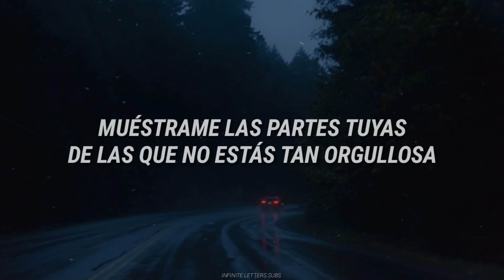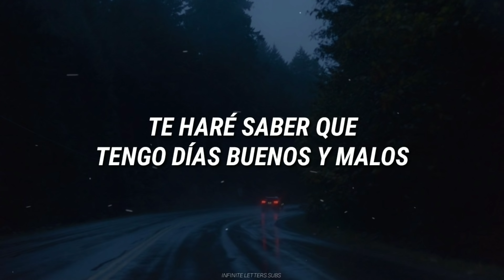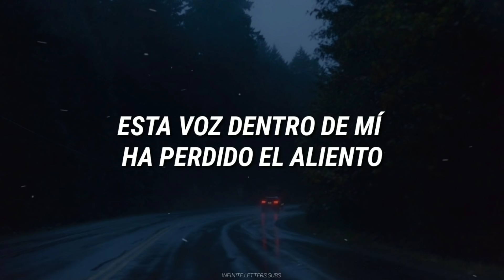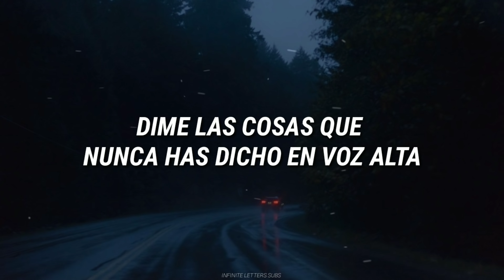Gert Taberner - Fallen // Español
Lyrics;
"Fallen"

Tell me things you never said out loud
Just try and go there if you can
Show me the parts of you you're not that proud of
I want to know I'm just a man

I'll have you know that I have good and bad days
Come on, now, love, don't be naive
Lay out our cards and you'll see all my mistakes
Well, I don't mind while you're with me

When have I fallen
Am I crawling on my knees

Here I'm calling
In the hope that you'll see me

This voice inside of me has lost its breath
It's far too tired to sing at ease
All of the things I never said out loud
They will remain inside of me

Yeah and I've fallen
Yes, I'm crawling on my knees

Yeah and I'm calling
Out in search of who we'll be

Tell me things you've never said out loud
‘Cause I want to know I'm just a man

　˚　　　　　　　　　　　　　　　　　　　　　ﾟ　　　　　.